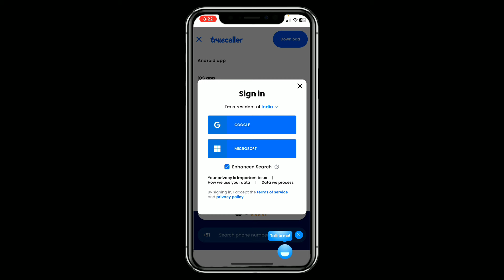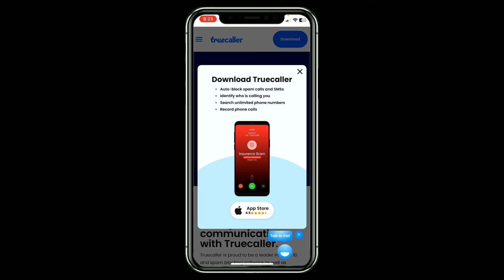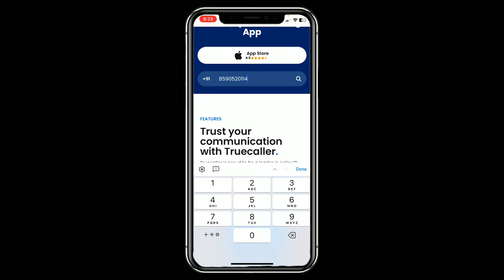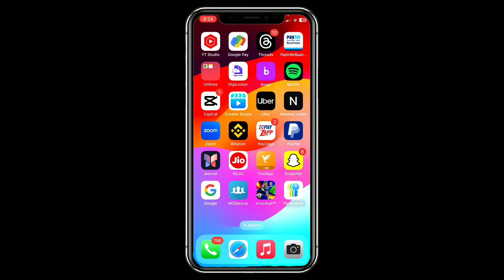How To Change Mobile Number Name In Truecaller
How To Change Mobile Number Name In Truecaller Malayalam | Mobile Number Name Change